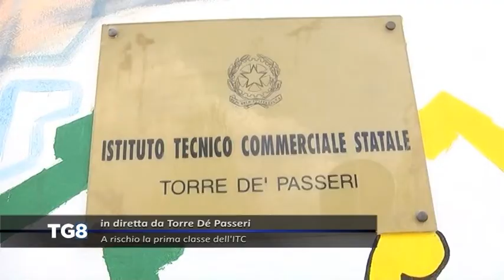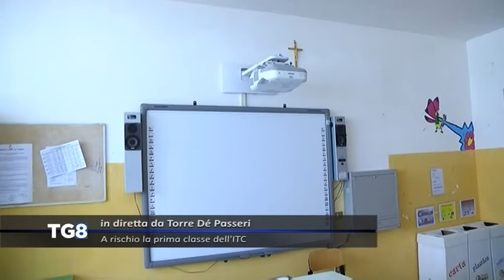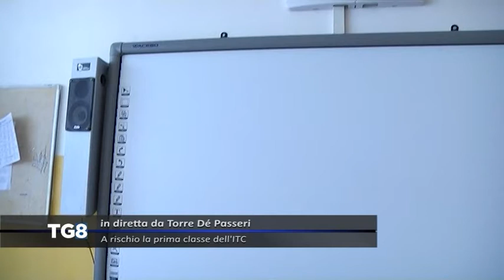LIVE Torre de' Passeri - A rischio la prima classe dell’ITC